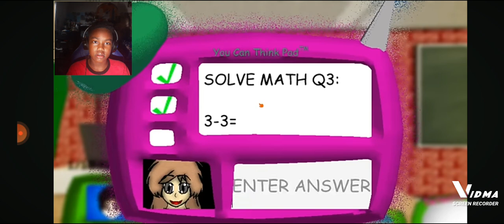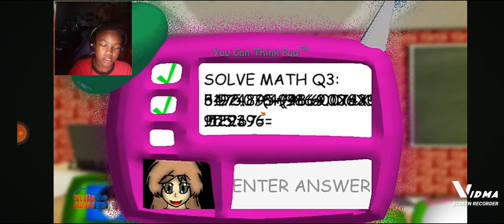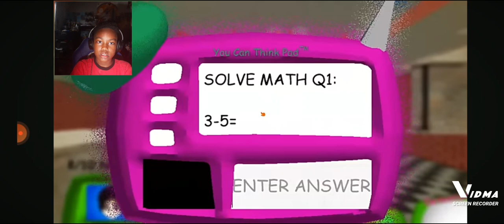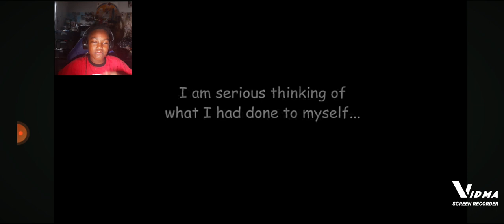Baldi made playtime into a boy! ( Baldi's Basics Genderbend )